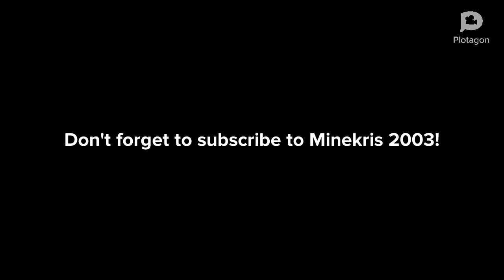Plotagon: Brian the goat argue his father/Grounded!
Brian wanted to watch Sausage party, but his dad didn’t let him watching that movie.